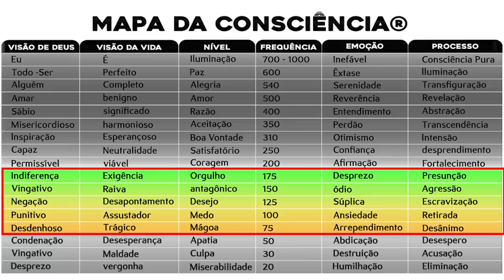ENTENDA O PORQUE A CULPA PODE TE LEVAR A MORTE || Elainne Ourives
forma que você está vivendo é como querer assistir TV no rádio e ainda não entender o porque não aparece imagem.
Eu já passei por isso e sei como mudar, como estar congruente e em ressonância o sentimento, o pensamento e o universo.

TÓPICOS RELACIONADOS
Assinatura energética
Técnica Hertz
Ressonância vibracional
Campo eletromagnético
Espiritualidade
O poder do pensamento
Arquétipo